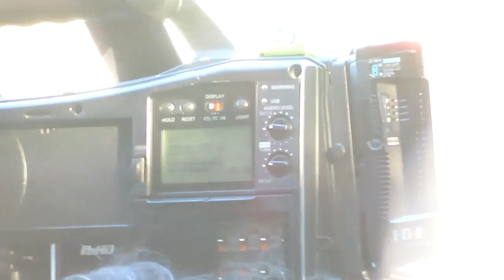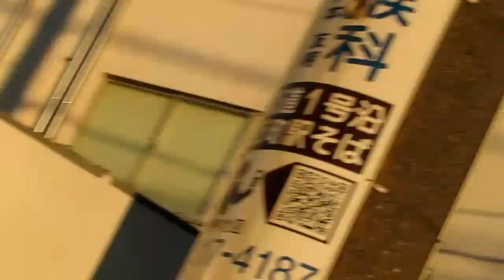【4時間の撮影記録】京急線脱線事故の復旧作業@日本テレビの隣(トラック侵入側の踏切)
お話をしてくれた日本テレビの方々、ありがとうございました！

現在、京急線は運転再開しています。
神奈川新町～仲木戸間の踏切で、京急1000形1137編成が、トラックと衝突しました。
その影響で、京急川崎～横浜間で運転を見合わせていました。

●撮影機材
Canon PowerShot SX720
●編集アプリ
KINEMASTER